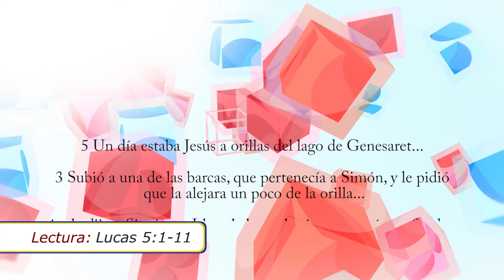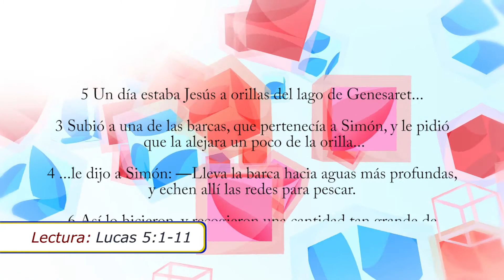Ven y Sigueme - PV Diócesis de San Miguel - FEB 25 - 2018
"El encuentro que transforma"